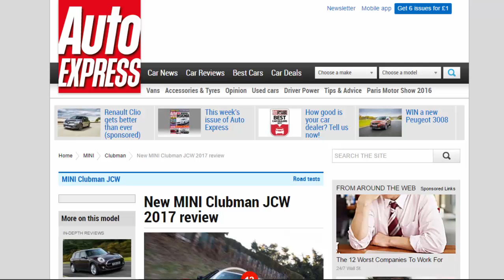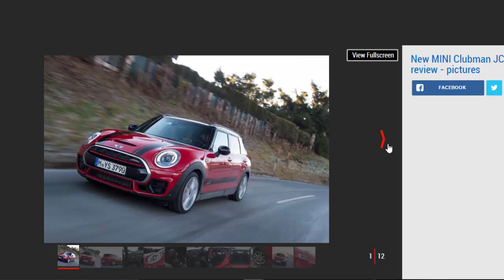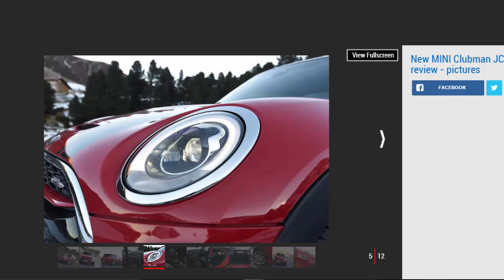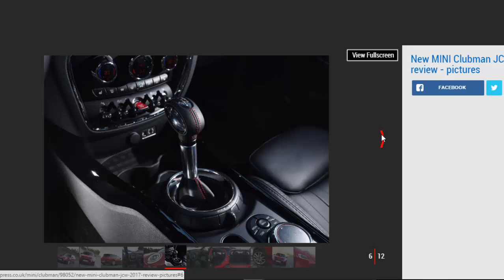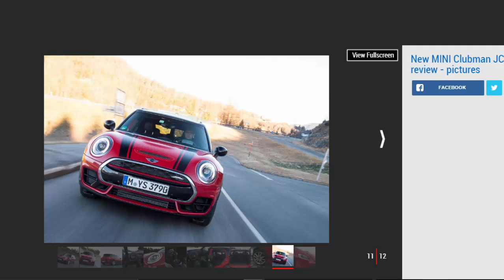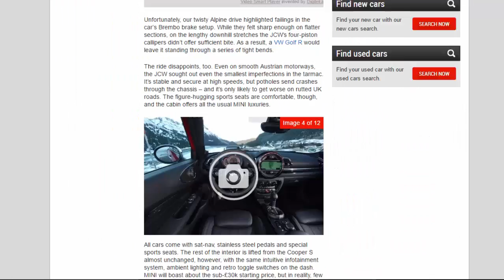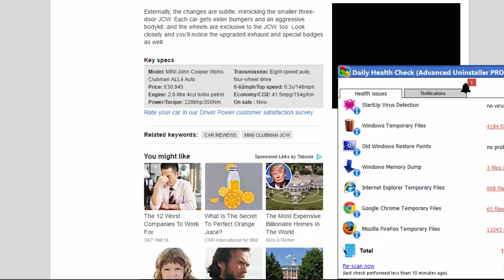Car Review - New MINI Clubman JCW 2017 Review - Read Newspaper Tv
Read newspaper:
Car review - New MINI Clubman JCW 2017 review
Source: autoexpress.co.uk